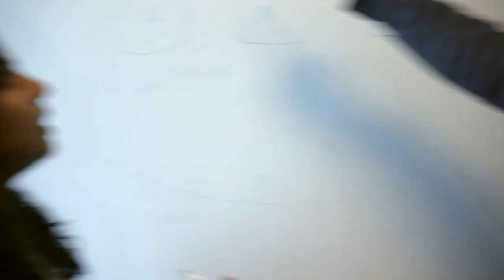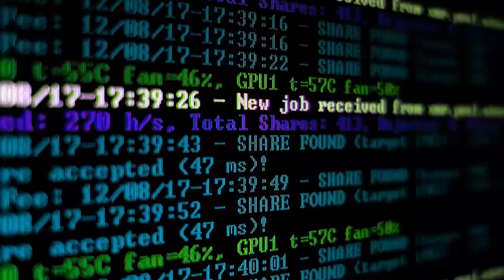Pivotal Company Overview Introduction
Pivotal combines platform, tools, and methodology to help the world’s largest companies adapt to change and deliver exceptional user experiences. Our technology is used by millions of developers. Fortune 500 companies build and run their most important applications on our cloud platform. Launched in 2013, Pivotal unleashes software-developer productivity, and creates an environment for innovation to scale, while fulfilling our mission to transform how the world builds software.